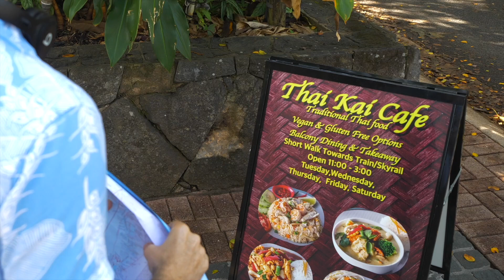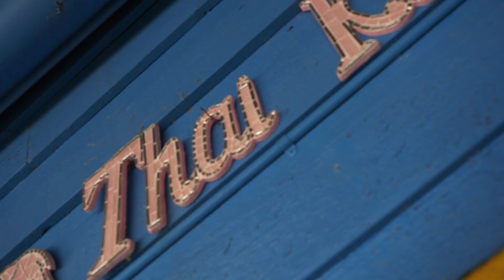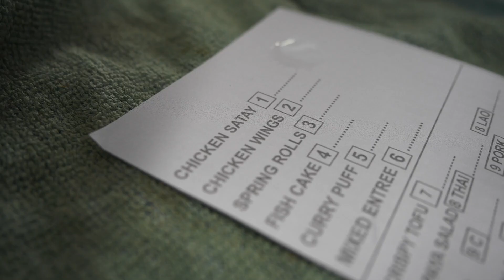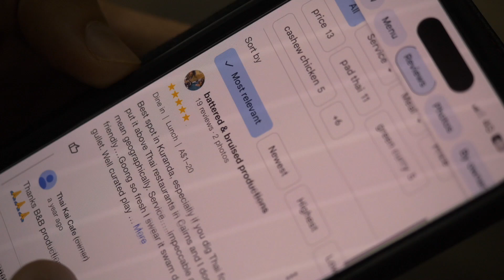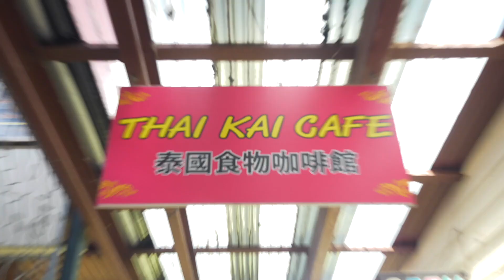Thai Kai Cafe Kuranda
A tourist discovers a quirky Thai eatery in Kuranda.

"Above all the rest and not just in terms of elevation" ~ The Kuranda Dispatch